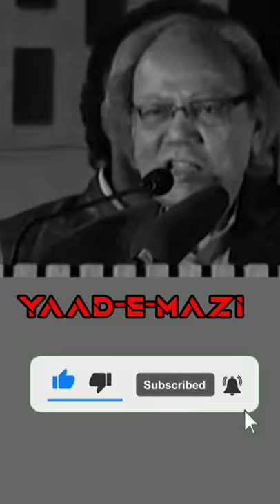Rip: Shamim Hanfi | Meeraji One of the Best Shayar : Shamim Hanafi in Urdu Studio with Manish Gupta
Channel Name= yaad-e-mazi
Title:
Meeraji One of the Best Shayar : Shamim Hanafi in Urdu Studio with Manish Gupta
Description:
Meeraji (25 May 1912 – 3 November 1949) born Sanaullah Sani Dar Meeraji was an eminent Urdu poet. He lived the life of a bohemian, working only intermittently.

Meeraji was associated with Adabi Duniya (Lahore), and later worked for All India Radio, Delhi. He wrote literary columns for the monthly Saqi (Delhi) and for a short period helped editing Khayal (Bombay). After partition, he settled permanently in Bombay.

From his teenage days, Meeraji felt attracted towards Hindu mythology. Hindi vocabulary often came across in his poetry, prose and letters. He acknowledged his debt to the Sanskrit poet Amaru and the French poet Baudelaire. He also translated certain works of the Sanskrit poet, Damodar Gupta and of the Persian poet, Omar Khayyam.

Meeraji is considered to be one of the pioneers of symbolism in Urdu poetry, and especially introducing Free Verse. Along with N. M. Rashid, he was a leading poet of the group Halqa-e Arbab-e Zauq, which broke away from the classic convention of radeef and qafia, explored the rich resources of blank verse and Free Verse, rejected the confines of the socially "acceptable" and "respectable" themes, rejected the stranglehold of Persianised diction, and explored with sensitivity and skill, the hitherto forbidden territories of sexual and psychological states. He also wrote illuminating criticism of poetry and yearned to alter the expression of his age